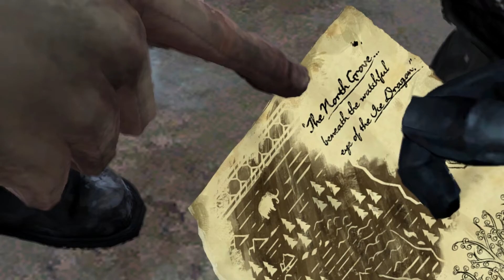Game Of Thrones Gameplay Episode 3 #13 (Telltale Games)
Ok, Right Now I'm Gonna Play Game Of Thrones By Telltale Games

Game of Thrones is an episodic graphic adventure video game based on the TV series of the same name, which in turn, is based on George R. R. Martin's A Song of Ice and Fire fantasy series, released in December 2014 for Android, iOS, Microsoft Windows, OS X, PlayStation 3, PlayStation 4, Xbox 360 and Xbox One.

The game was developed by Telltale Games and follows the episodic format found in other Telltale titles, such as The Walking Dead, The Wolf Among Us and Tales from the Borderlands, where player choices and actions influence later events across the six-episode arc. The story revolves around the northern House Forrester, rulers of Ironrath, whose members, including the five playable characters, attempt to save their family and themselves after ending up on the losing side of the War of the Five Kings. The game includes settings, characters, and voice actors from the novels and TV series. (Wiki)